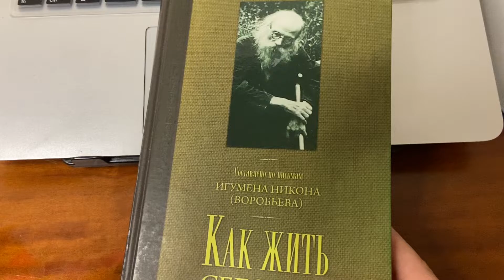Грех. Никон Воробьев